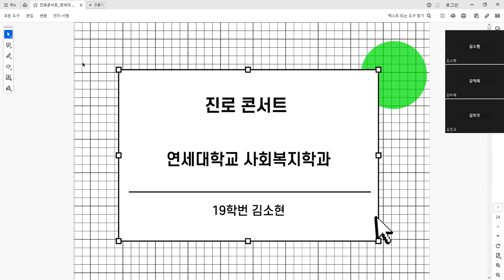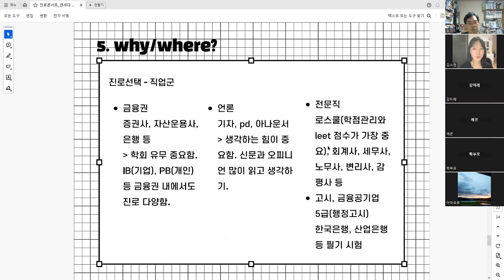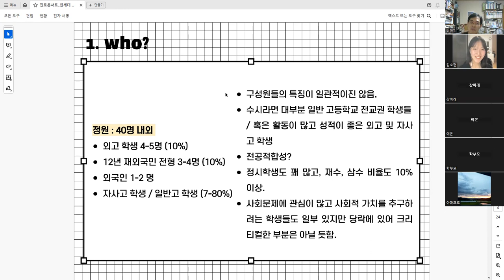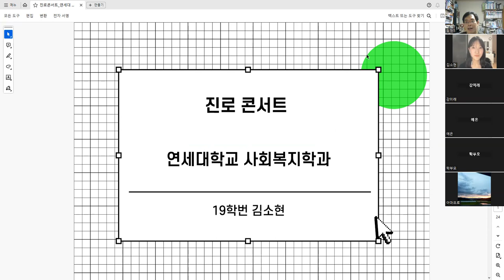진로-진학 콘서트 (18) 연세대 사회복지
연세대 사회복지학과 졸업생과 함께 한 진로-진학 콘서트 열여덟번째 영상입니다!